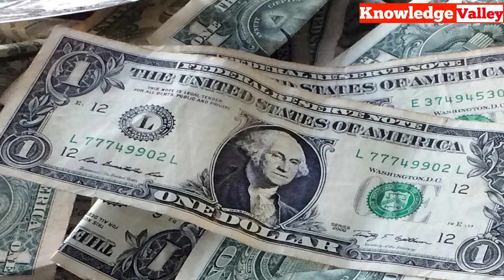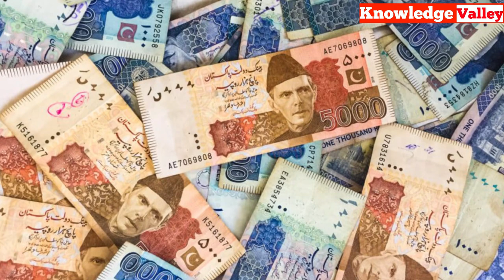Top 5 countries where Pakistani can feel rich countries to travel in cheap Hindi Urdu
If you have less money but still want to travel here are the five countries where you won't have to worry about your budget and money here is word top five countries where every Pakistani can feel rich like comment share and please subscribe channel for more updates